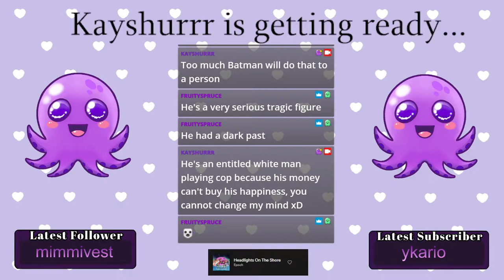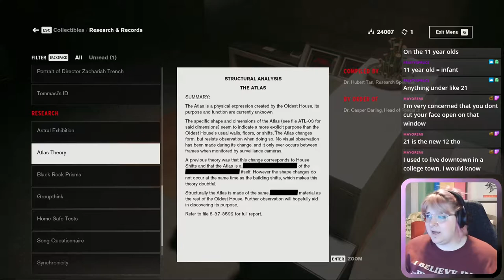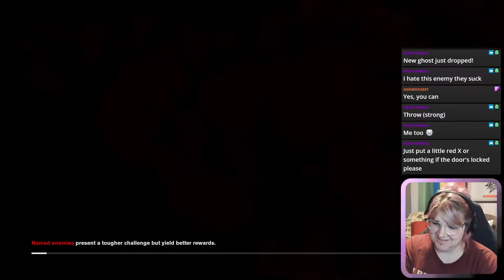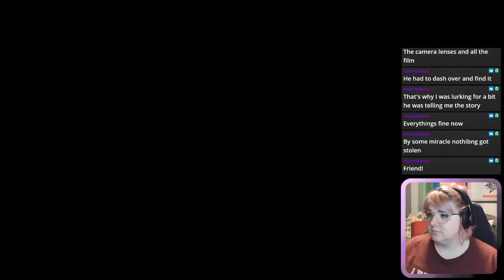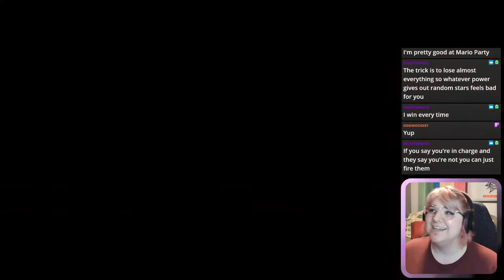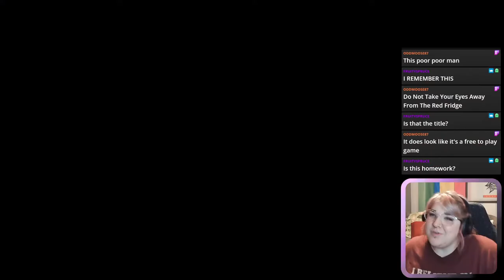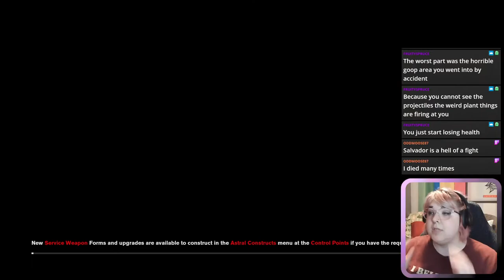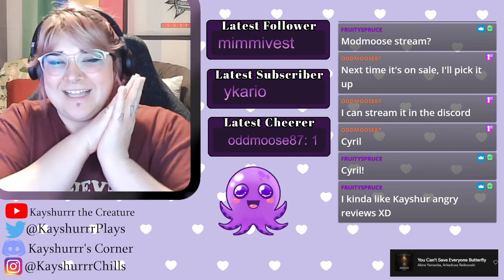Control [Part 3 - Twitch Archive]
Let's Play stream for Control

This is another incomplete series at the moment. I might play more of it off stream and upload it here, but I found the entire experience to be extremely frustrating.